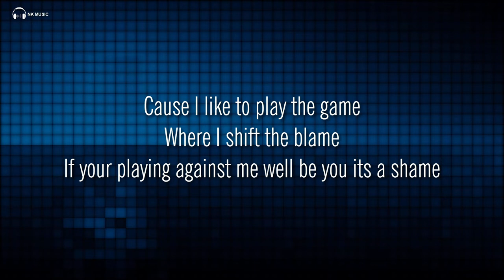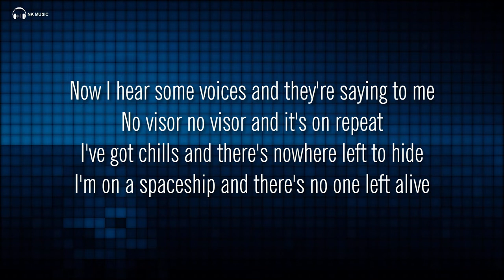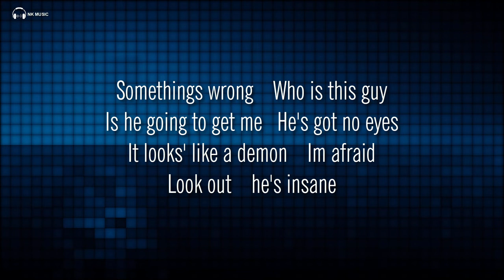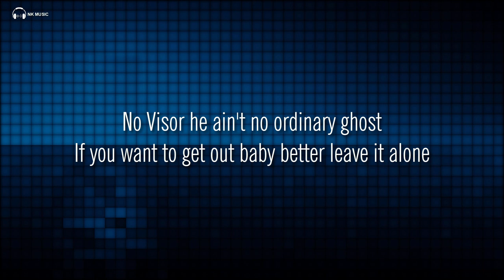Among Us - No Visor 【Song Lyrics】GameTunes 2021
Novisor is a song about the Among Us creepypasta “Novisor,” named because his crewmate visor was missing. The two other among us creepypastas about people without visors is CrumpetHead and the crewmate without a face (MC), both made by Among Us YouTuber Chary.

Lyrics :

I was just a little green walking on the Skeld doing tasks,
Completing tasks I'm unparalleled.
Because I like to play the game and I shift the blame if you're playing against me well for you it's a shame.
But one day, I saw a terrible sight,
A ghost with No-Visor,
I was caught in a fright.
But ghosts can't hurt you,
Better stand up wiser,
Something's wrong.
I can't see his visor!
Something's wrong,
Who is this guy?
Is he gonna get me?
He's got no eyes!
He looks like a demon!
I'm afraid.
Look out!
He's insane!
No-Visor he ain't no ordinary ghost.
If you wanna get out baby better leave it alone.
No-Visor,
That's what somebody said,
If you see him in the halls your gonna wind up dead
No-Visor,
Now I can hear some voices and they're saying to me.
No-Visor,
No-Visor,
And it's on repeat.
I've got chills and there's nowhere left to hide
I'm on a spaceship.
And there's nowhere left to hide.
Just a spooky little spirit with a terrible scowl.
He's hunting for crewmates,
And he's on the prowl.
A maniacal ghost, and his soul is fading.
A long time ago his name was Aiden.
Something's wrong,
I'm afraid.
Look out!
He's insane!
No-Visor,
No-Visor,
No-Visor!
No-Visor!
No-Visor!
No-Visor!
Something's wrong,
I'm afraid.
Look out!
He's insane!